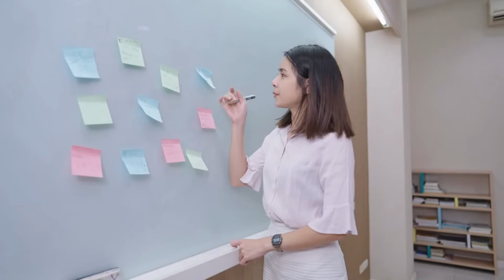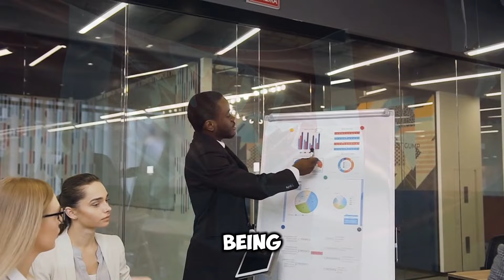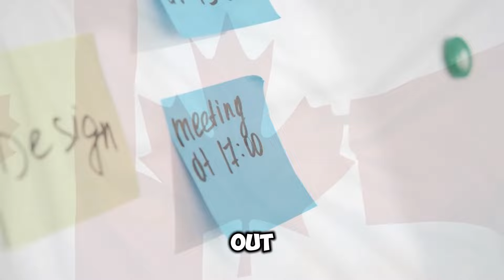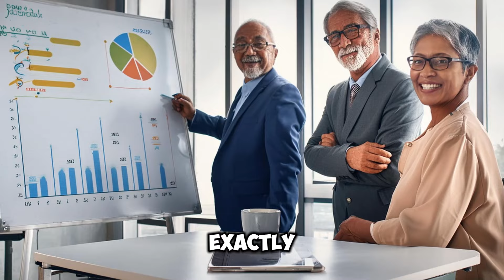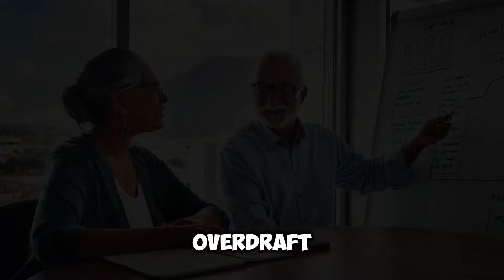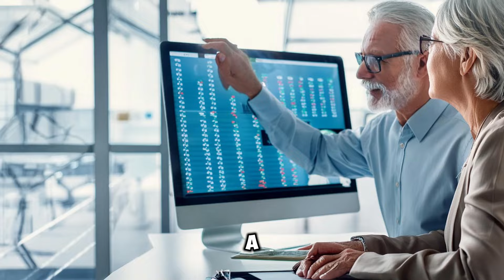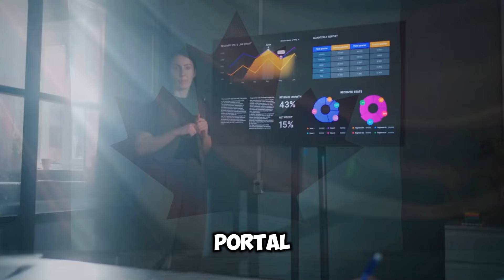CRA PUSHES: $3200 OAS PENSION CHECK - DIRECT DEPOSIT IN 24 HOURS - FOR CANADA SENIORS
Exciting news for Canada seniors! The Canada Revenue Agency (CRA) is pushing out $3200 OAS pension checks with direct deposit available in just 24 hours. In this video, we explore the details of this rapid financial support and how it will benefit seniors across Canada. Join us as we discuss the impact of this quick and substantial payment on seniors' financial well-being. Stay informed about the latest developments in government assistance for seniors in Canada and watch now to learn more about this fantastic opportunity!